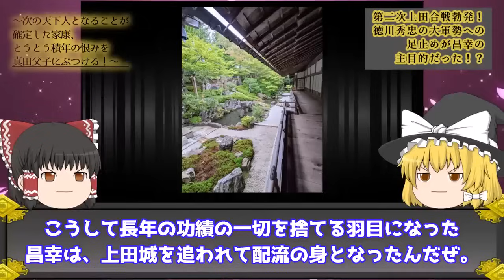【ゆっくり解説】あまりにも強すぎた『真田昌幸』の戦績がヤバすぎる…【日本史】